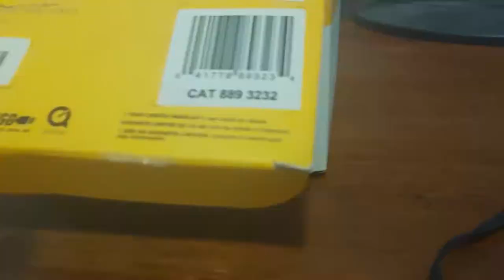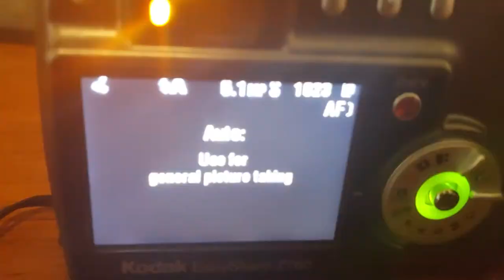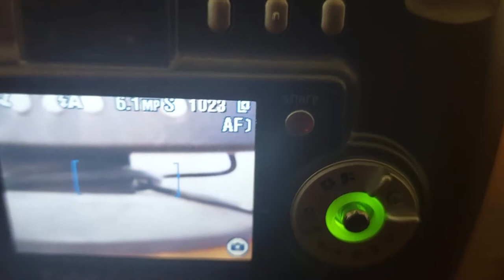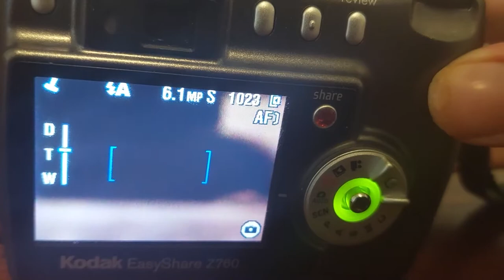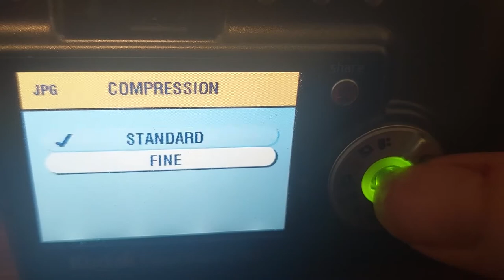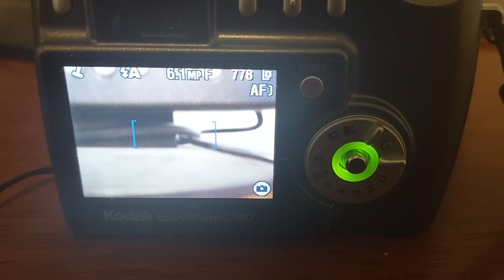Another Digital Camera That Has a Joystick - Kodak EasyShare Z760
In this video in my show and tell series, I'm featuring the Kodak EasyShare Z760. It came out on May 5th, 2005, and I got it at Goodwill for $7.50 USD. When I got it at Goodwill, I got it complete in box. A cool thing about that digital camera is that it has a joystick for navigation.

Support me on Patreon to gain access to the raw image files and video files that I take with my digital cameras and camcorders as well as the raw and unedited videos for my show and tell series that I record with my phone.